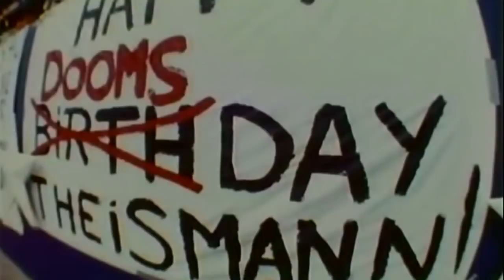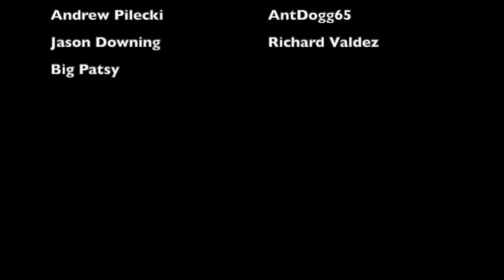The WORST Birthday in NFL HISTORY | Joe Theismann | Redskins @ Cowboys (1985)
In a 1985 NFL game between the Washington Redskins and Dallas Cowboys, QB Joe Theismann celebrated his 36th birthday in just about the worst way possible, as he threw five interceptions and got benched as Washington lost by 30 points in front of a nationally televised Monday Night Football audience. This is the story of the worst birthday in the history of the National Football League